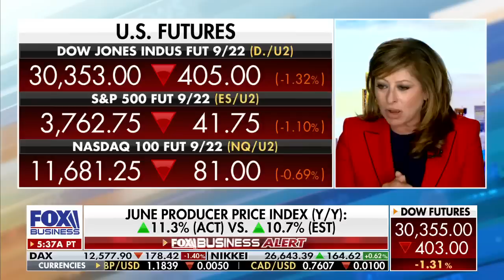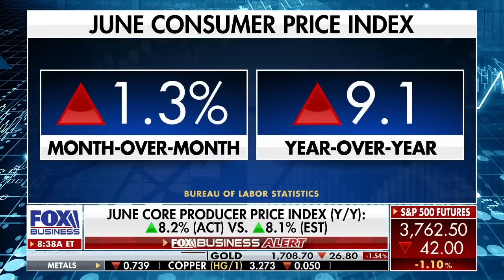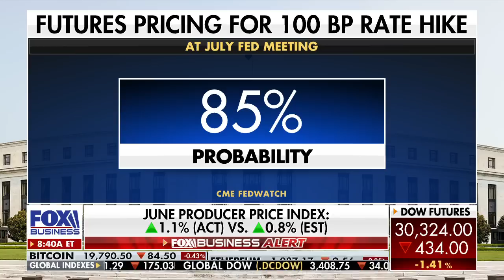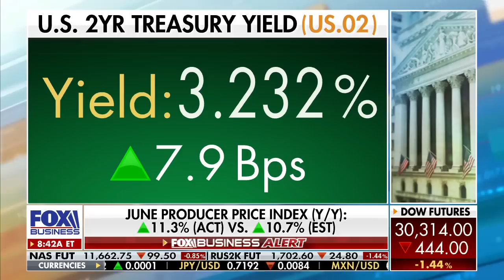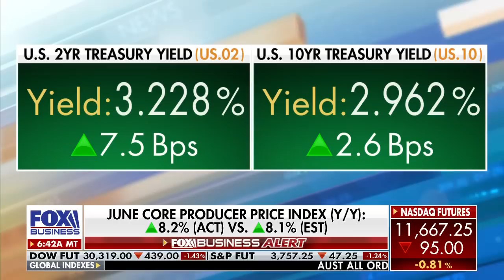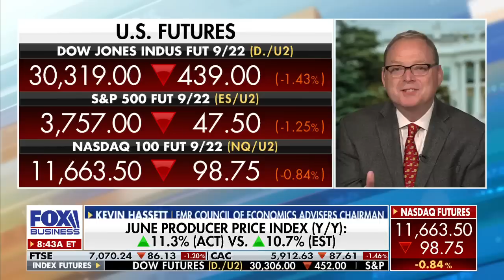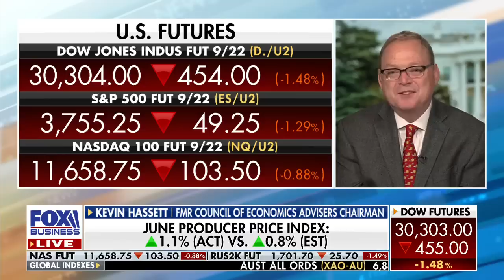The Fed is terrified: Kevin Hassett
Former Council of Economics Advisers Chairman Kevin Hassett argues it's a 'very treacherous time' for U.S. economic policies as the Biden administration and Fed grapple with record-high inflation.